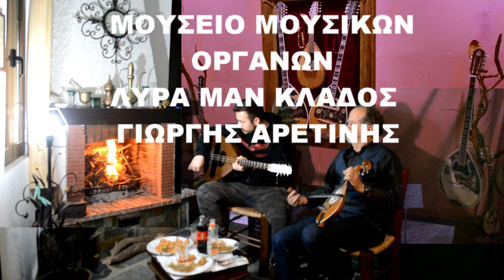7 Ο Κρινος Οργανικο Συρτο Επισκεψη στο ΜΟΥΣΕΙΟ ΜΟΥΣΙΚΩΝ ΟΡΓΑΝΩΝ ΛΥΡΑ ΜΑΝ ΚΛΑΔΟΣ ΓΙΩΡΓΗΣ ΑΡΕΤΙΝΗΣ